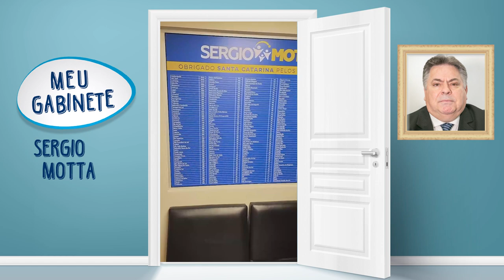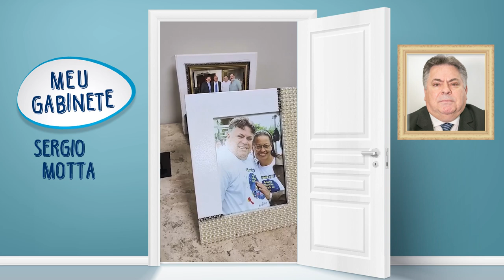PGM 20 - Meu Gabinete - Deputado Sergio Motta - 08/04/24